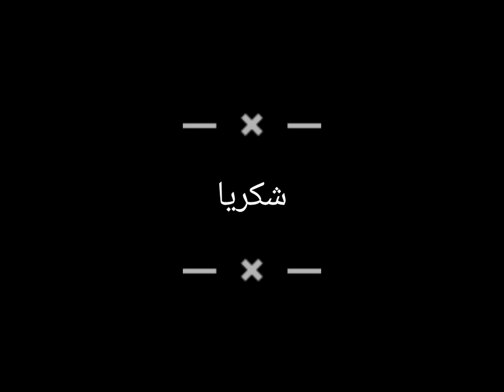Shahadat e Imam Musa Kazim (a.s) | Babul Hawaij | Aseer e Baghdad | Ghareeb e Baghdad